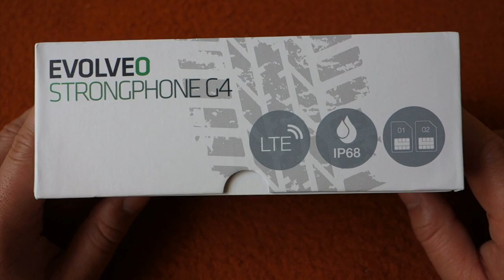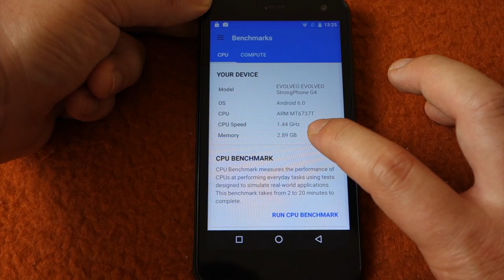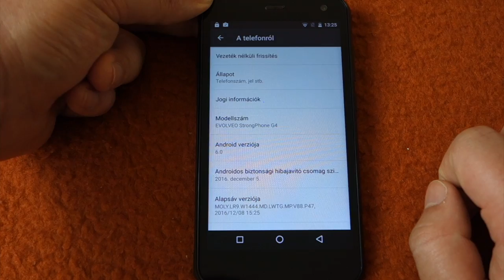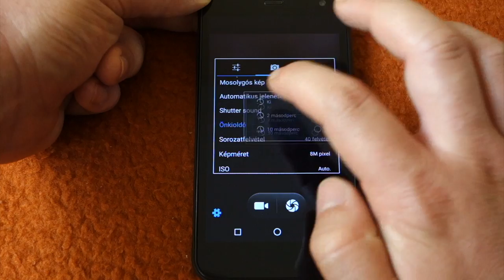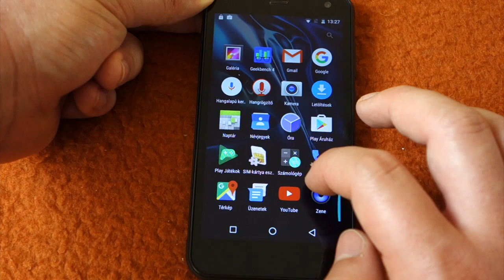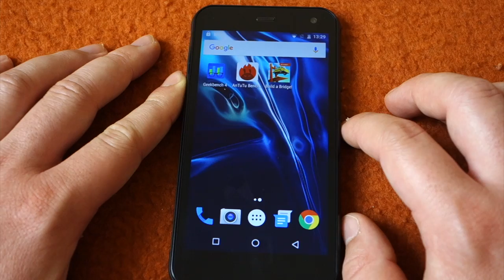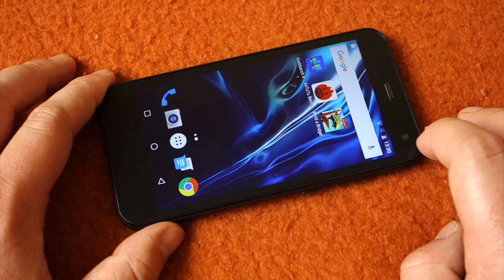Bírja, de nem olcsón | Evolveo StrongPhone G4 teszt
Az Evolveo újdonsága sokkal jobban néz ki, mint elődei, de hardveresen egyáltalán nem lett jobb. Cserébe legalább frissebb az operációs rendszer, gyorsabb a működés, több a RAM, illetve a kamera is elviselhető. Csak hát egyáltalán nem olcsó, még ha más oldalról is kell az árazást ilyenkor megközelíteni.